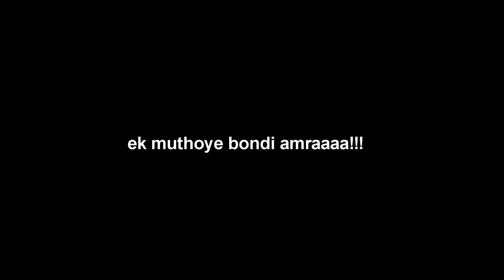Dream Theater - Another Day | Ausomapto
Cover Request: Comment the name of the song below!